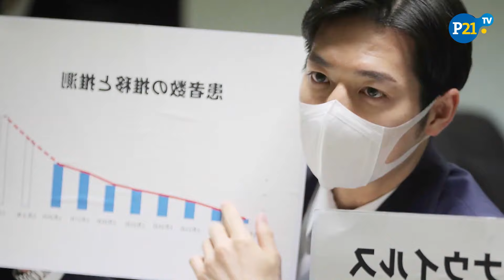Japón: 3 lecciones que deja la segunda ola de contagios de coronavirus en la isla de Hokkaido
🚨🇯🇵🎎 Todo iba bien en la segunda isla más poblada de Japón. De hecho, era un ejemplo de contención, detección y aislamiento. Pero algo pasó y hubo un rebrote

¿Qué lecciones debemos aprender de este caso?